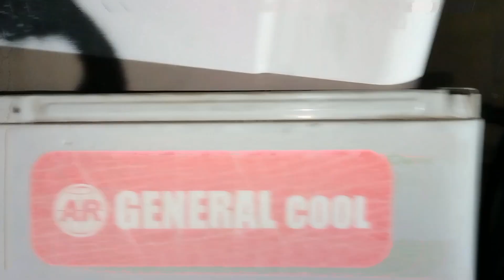How to fix your AC/ Compressor not working very useful tips kelly boy tv